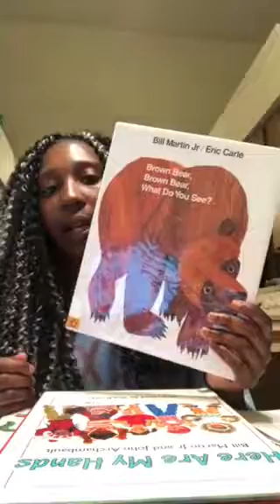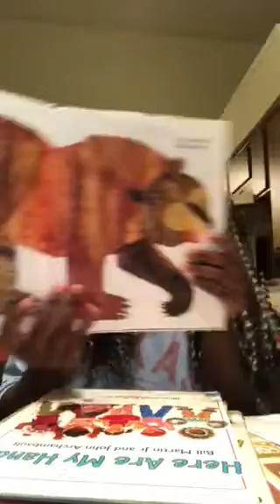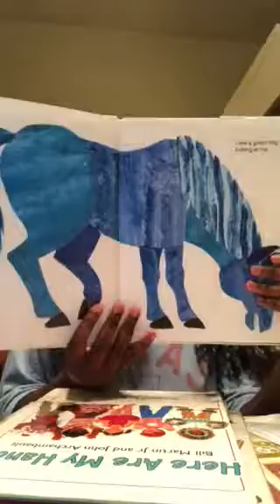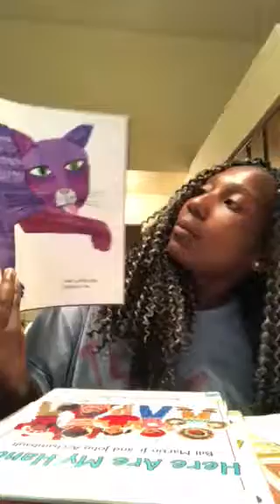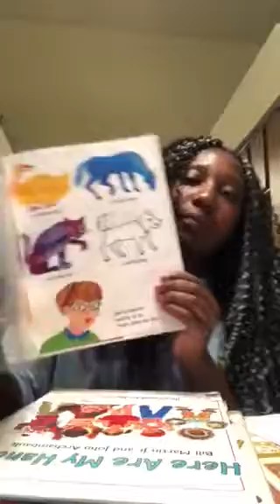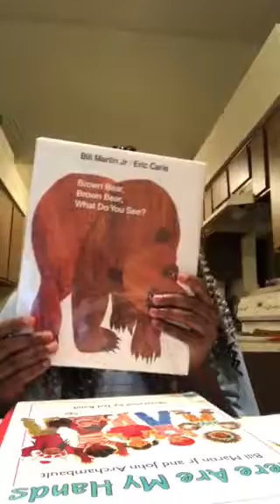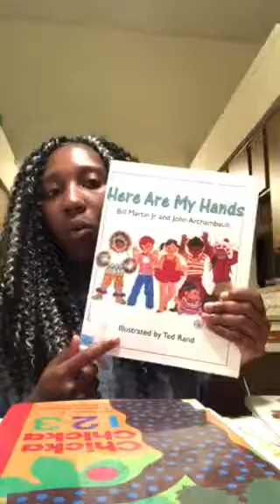Bill Martin Jr. Author Study Presentation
By: Shayla Kinnel